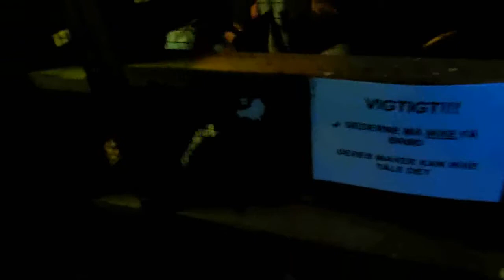goatlog: Little eating machines (2017-12-25)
Those likttle newbies never leave each others side, and never stop eating!